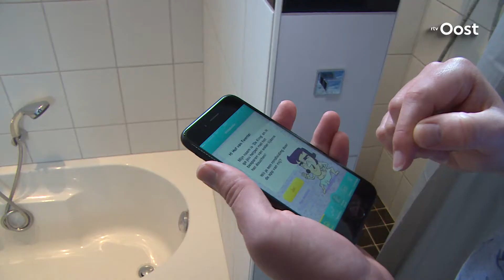Hof van Twente beloont bedenker van app voor korter douchen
Nils Waanders uit Goor heeft een prijs gewonnen met een app die helpt om minder lang te douchen. Het gaat om een duurzaamheidsprijs van de gemeente Hof van Twente.